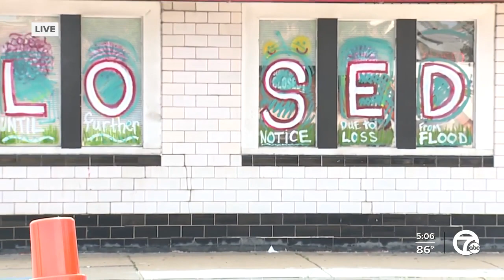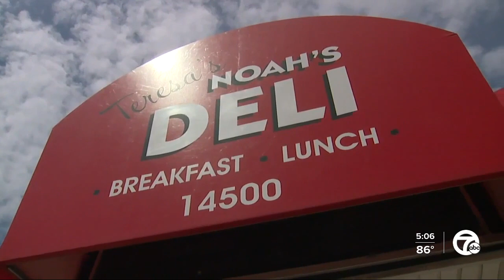Dearborn business flooded for fourth time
A Dearborn business has been flooded for the fourth time in this recent round of storms.